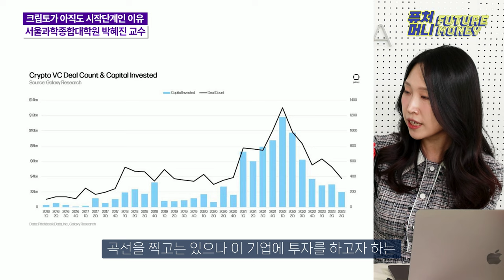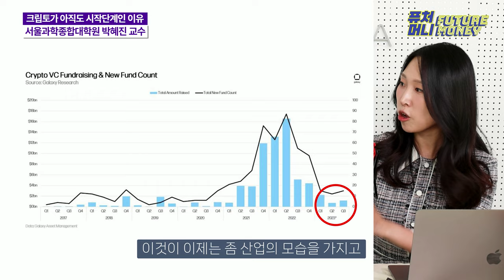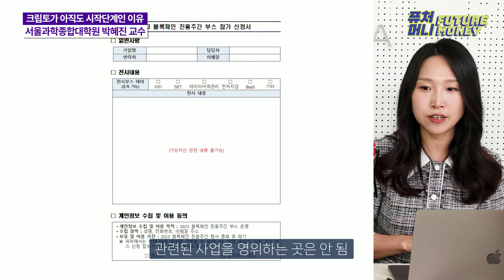코인 시장이 여전히 걸음마 단계인 이유 l 왜 블록체인은 대중화되지 못할까? (서울과학종합대학원 박혜진)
박혜진 교수는 서울과학종합대학원에서 벤처 캐피털과 가상자산 관련 강의를 진행하고 있습니다.
인공지능과 가상자산 관련한 벤처 캐피털의 동향을 파악하고, 이를 토대로 지방자치 단체와 각 기업에 사업적인 조언을 주고 있기도 하죠.

최근 인천광역시와 대구광역시, 앞서 부산광역시에 이르기 까지 지자체가 주도하는 블록체인 혁신 사업의 중심에는 박혜진 교수가 키를 쥐고 있었습니다.

그는 퓨처머니에 출연해 최근까지 이어온 블록체인 산업의 문제점을 짚어줍니다.
벤처 캐피털을 통해 바라본 시장 현황과 구조적인 문제점을 이야기하고, 나아갈 방향도 알아봅니다.